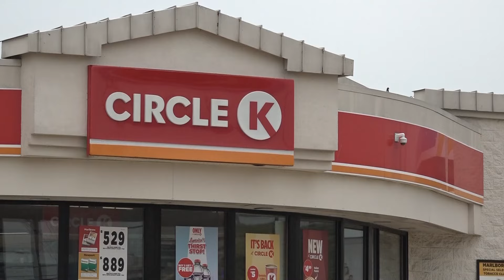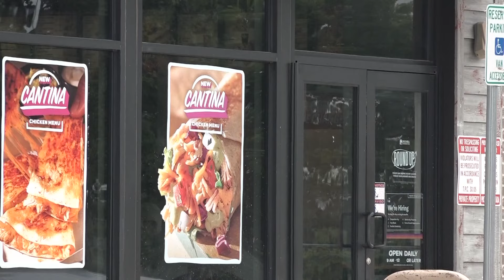Woman arrested after she robbed a Taco Bell, police say